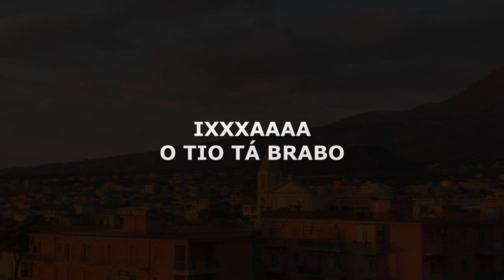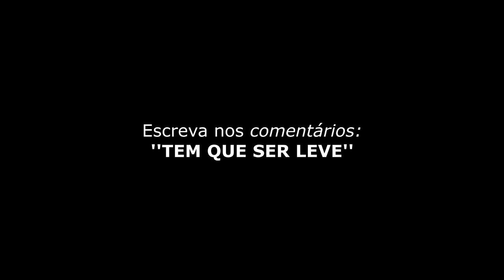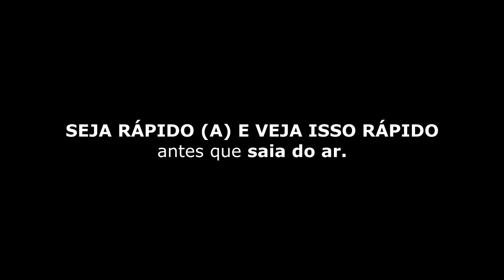NEVILLE GODDARD: BRINCAR DE SER RICO!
❤️ Método ÚNICO e SIMPLES para FATURAR mais de R$4.300,00 por MÊS sem precisar vender NADA, apenas DIGITANDO para GRANDES EMPRESAS diretamente da sua casa em Home Office. Basta ter um CELULAR ou COMPUTADOR e Conexão com a INTERNET!

URGENTE: Veja isso RÁPIDO pois estão querendo tirar do AR!

❤️ COMPROVADO - Ganhar na LOTERIA: Quanto mais RÁPIDO você aplicar as dicas abaixo mais RÁPIDO colherá os seus R$ frutos!!!

Neville Goddard Brasil em português.

É possível ficar rico com a lei da atração.

Este é o Canal: Universo Bilionario, Universo Bilionário, unviversobilionario universo bilionario, universo bilionario, universo, bilionario